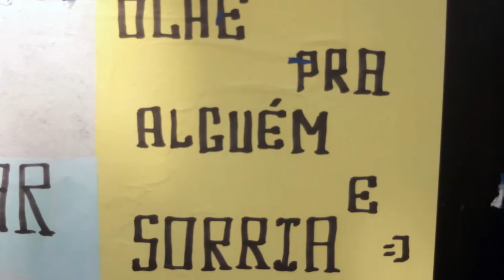Qué hacer en São Paulo? Avenida Paulista - Arte, cultura y deporte.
Todos los domingos la espectacular Av. Paulista queda abierta para que los peatones, ciclistas y no motorizados pueda circular en ella.
Muchas bandas, artistas callejeros y gente paseando son las personas que te vas a encontrar.